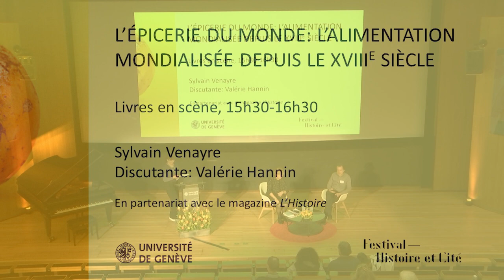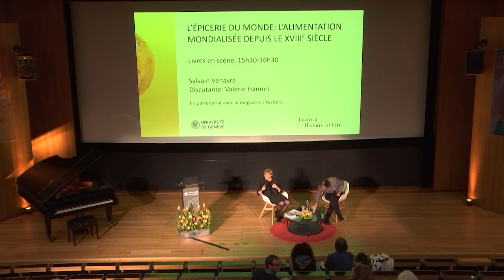L’épicerie du monde: l’alimentation mondialisée depuis le XVIIIe siècle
Rencontre avec Sylvain Venayre et Valérie Hannin
Des frites au parmesan, de la chorba au ceviche en passant par la margarine, ces aliments, tantôt simples, tantôt savamment préparés, nous permettent de comprendre, au plus près de nos pratiques intimes, la mondialisation et ses limites. Un voyage insolite et passionnant dans la grande épicerie du monde.

En collaboration avec le magazine L’Histoire